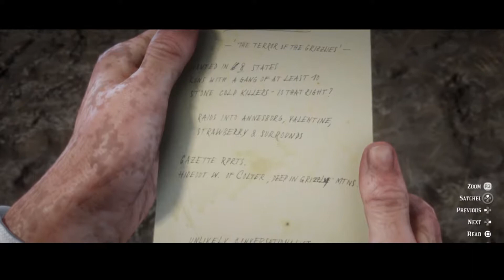RDR2 Chapter 2 Episode 2